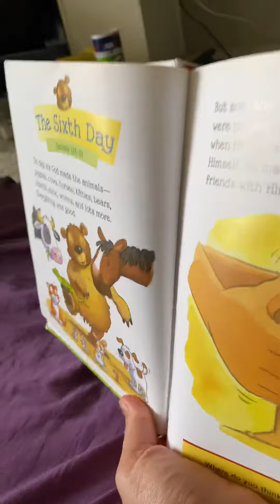Saylah's reading the bible